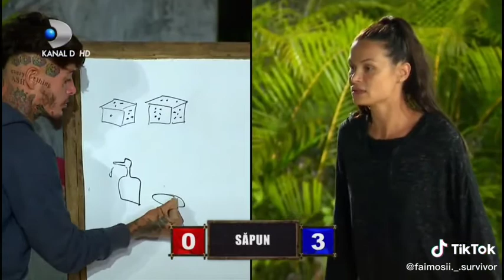Zannidache & Irisha - Survivor România